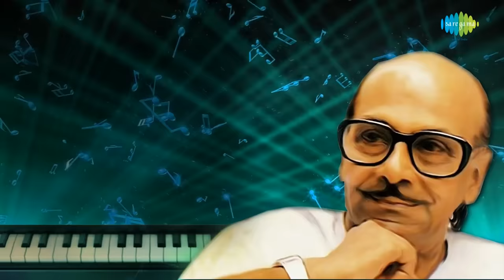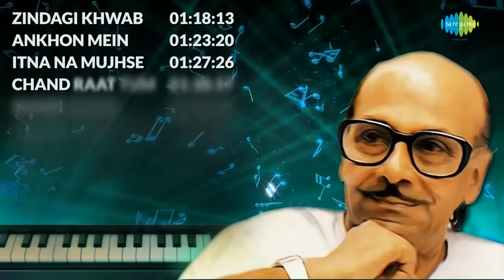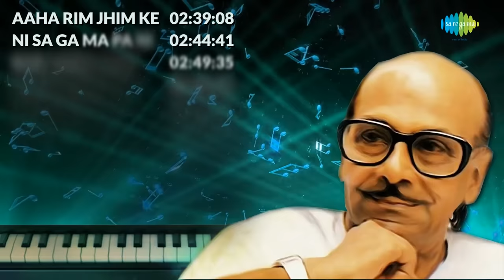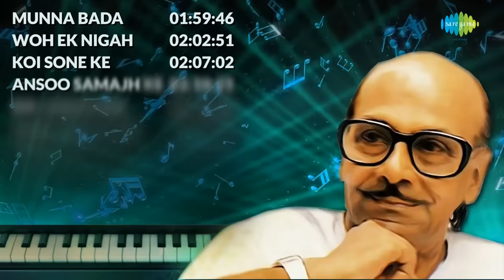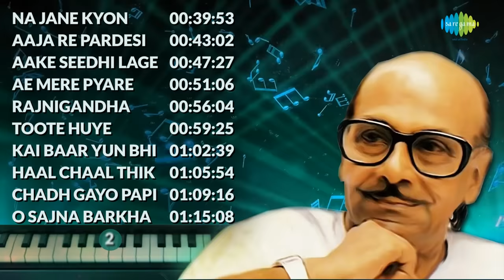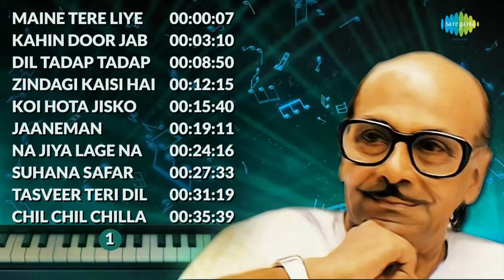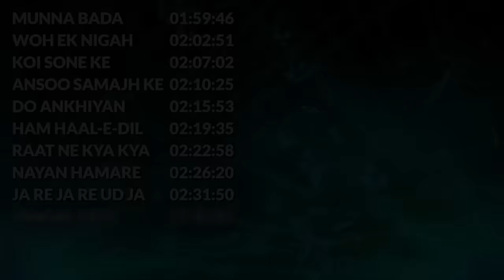Top 50 Songs of Salil Chowdhury | सलिल चौधुरी के 50 गाने | HD Songs | One Stop Jukebox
00:00:07 Maine Tere Liye | Anand
00:03:10 Kahin Door Jab Din Dhal Jaye | Anand
00:08:50 Dil Tadap Tadap Ke Kah Raha | Madhumati
00:12:15 Zindagi Kaisi Hai Paheli | Anand
00:15:40 Koi Hota Jisko Apna | Mere Apne
00:19:11 Jaaneman Jaaneman Tere Do Nain | Chhoti Si Baat
00:24:16 Na Jiya Lage Na | Anand
00:27:33 Suhana Safar - Mukesh | Madhumati
00:31:19 Tasveer Teri Dil Mein | Maya
00:35:39 Chil Chil Chilla Ke | Half Ticket
00:39:53 Na Jane Kyon Hota Hai | Chhoti Si Baat
00:43:02 Aaja Re Pardesi | Madhumati
00:47:27 Aake Seedhi Lage Dil Pe Jaise | Half Ticket
00:51:06 Ae Mere Pyare Watan | Kabuliwala
00:56:04 Rajnigandha Phool Tumhare | Rajnigandha
00:59:25 Toote Huye Khwabon Ne | Madhumati
01:02:39 Kai Baar Yun Bhi Dekha Hai | Rajnigandha
01:05:54 Haal Chaal Thik Thak Hai | Mere Apne
01:09:16 Chadh Gayo Papi Bichhua | Madhumati
01:15:08 O Sajna Barkha Bahar Aayi | Parakh
01:18:13 Zindagi Khwab Hai | Jagte Raho
01:23:20 Ankhon Mein Tum Dil Mein Tum Ho | Half Ticket
01:27:26 Itna Na Mujhse Tu Pyar Badha | Chhaya
01:30:57 Chand Raat Tum Ho Saath | Half Ticket
01:34:57 Ghadi Ghadi Mera Dil Dhadke | Madhumati
01:38:05 Zulmi Sang Ankh Ladi Re | Madhumati
01:41:27 Jago Mohan Pyare | Jagte Raho
01:47:40 Yeh Din Kya Aaye | Chhoti Si Baat
01:50:41 Aaja Ri Aa Nindiya Tu Aa | Do Bigha Zamin
01:53:49 Manjhi Re | Swami Vivekananda
01:59:46 Munna Bada Pyara Ammi Ka Dulara | Musafir
02:02:51 Woh Ek Nigah Kya Mili | Half Ticket
02:07:02 Koi Sone Ke Dilwala | Maya
02:10:25 Ansoo Samajh Ke Kyon Mujhe | Chhaya
02:15:53 Do Ankhiyan Jhuki Jhuki Si | Prem Patra
02:19:35 Ham Haal-E-Dil Sunaenge | Madhumati
02:22:58 Raat Ne Kya Kya Khwab Dikhaye | Ek Gaon Ki Kahani
02:26:20 Nayan Hamare Sanjh Sakare | Annadata
02:31:50 Ja Re Ja Re Ud Ja Re Panchhi | Maya
02:36:02 Jangal Mein More Nacha | Madhumati
02:39:08 Aaha Rim Jhim Ke Ye Pyare Pyare | Usne Kaha Tha
02:44:41 Ni Sa Ga Ma Pa Ni Sa Re Sa | Anand Mahal
02:49:35 Roz Akeli Aaye | Mere Apne
02:52:51 Bagh Mein Kali Khili | Chand Aur Suraj
02:56:01 Ankhon Men Masti Sharab Ki | Chhaya
02:59:20 Chhota Sa Ghar Hoga | Naukri
03:02:32 Mere Khwabon Men Mere Khayalon Men | Honey Moon
03:05:51 Kancha Le Kanchi Lai Lajo | Madhumati
03:09:13 Tan Jale Man Jalta Rahe | Madhumati
03:12:31 Ganga Aaye Kahan Se | Kabuliwala